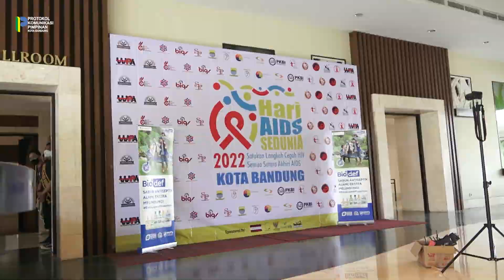3 Zero HIV/AIDS Di Tahun 2030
3 Zero = Zero Infeksi Baru ✅ Zero Kematian Akibat AIDS ✅ Zero Stigma dan Diskriminasi ✅

3 Zero HIV/AIDS semoga terwujud di tahun 2030 🎗️

Kang Yana bersama Ketua TP PKK Kota Bandung, Ibu Yunimar Mulyana menghadiri Peringatan Hari AIDS 2022 tingkat Kota Bandung pada Kamis, 15 Desember 2022.

Acara ini bertujuan untuk mengapresiasi seluruh lapisan yang sudah membantu menanggulangi kasus HIV/AIDS di Kota Bandung.
Selain itu, acara ini pun dirangkaikan dengan berbagai kegiatan seperti pengumuman penghargaan terbaik 1 dan 2 Warga Peduli AIDS (WPA) per Wilayah (12 Kecamatan), pengumuman penghargaan kategori Juara favorit video kreatif, Laporan dan Inovasi Program Forum WPA Kecamatan.

Wargi Bandung, mari bersama-sama kita mencegah penyebaran HIV/AIDS di Kota Bandung☺️🙏